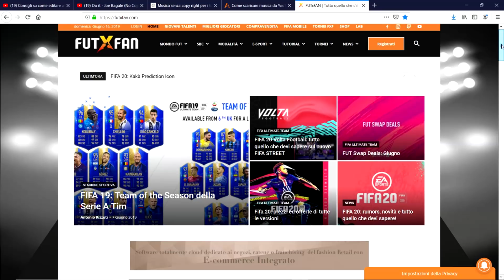THE ITALIAN JOB 🇮🇹 - FIFA 19 CARRIERA ALLENATORE ITA #1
1 EPISODIO DELLA NUOVA CARRIERA CON ORONZO CANA' ALLA GUIDA DI UNA DELLE SQUADRE PIU' AMBIZIOSE DEGLI STATI UNITI.
CE LA FARA' IL NOSTRO MISTER A TROVARE UN NUOVO MIRACOLO DOPO IL PALERMO DEL 2017?